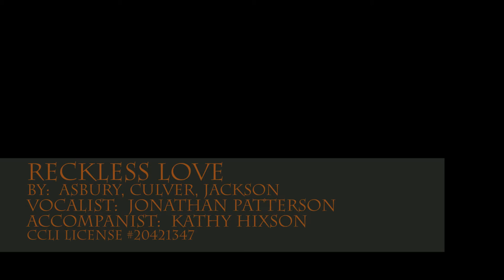Reckless Love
Title:  Reckless Love
by:  Asbury, Culver, Jackson
Vocalist:  Jonathan Patterson
Accompanist:  Kathy Hixson

Recorded for Trinity United Presbyterian Church